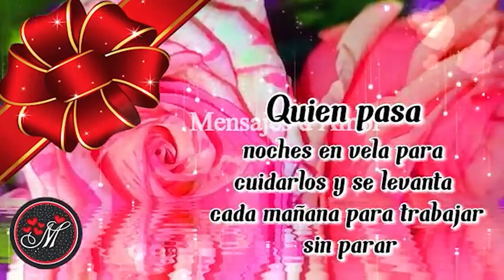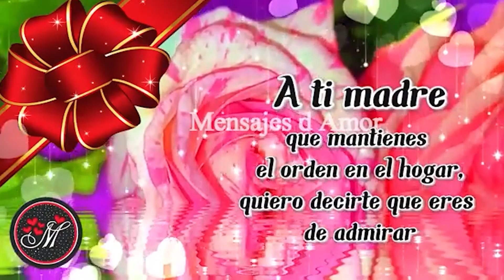VISTANDO A MI MAMA EN EL DIA DE LA MADRE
LEEER MAS...

COMO ESTAN MI GENTE LINDA  HOY ES EL DIA  DE LA MADRE Y SE REALIZA CON TODAS SUS COSTUMBRES QUE NOS MUESTRA LA COMUNIDAD DE CAPACHICA :